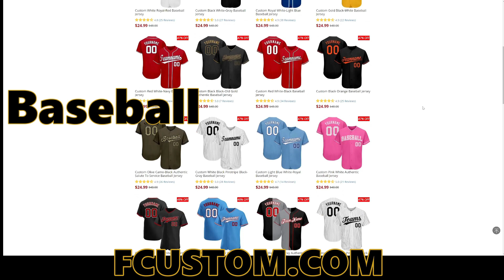Gridiron Victoria Round 5 Highlights 2021 Season - GV vision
NOTE - Error with scoreboard in DIV 1 game.

Round 5 of the Gridiron Victoria 2021 season.

Game 1 - U19's Melbourne Uni Royals V South Eastern Predators
Game 2 - DIV 1 Melbourne Uni Royals V South Eastern Predators